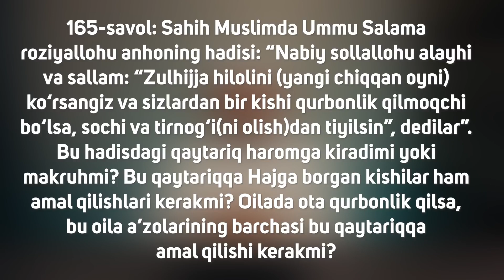165-savol: Zulhijja oyida soch va tirnoqlarni olmaslik kimlarga xos?